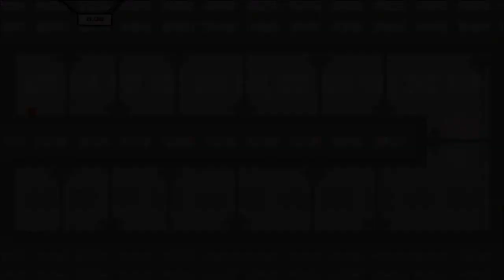Let's Play Super Meat Boy Part 25 - The Return of Everything I Hate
In this part, I continue to go through Cotton Alley, which is quickly becoming the hardest light world I have encountered by far.  Along the way, we get the rising pink slime, the return of the eyeball, the return of the black mouths, and the return of the giant flies.  Somehow I manage...somehow...